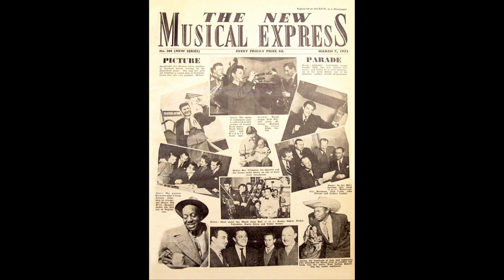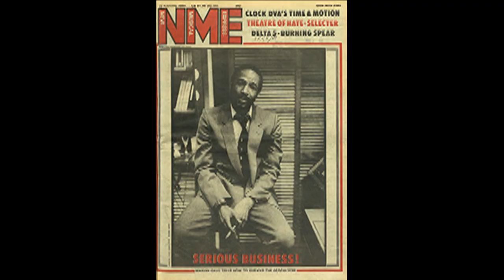End of NME in print.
David Quantick and Conor McNicholas bid farewell to the NME.